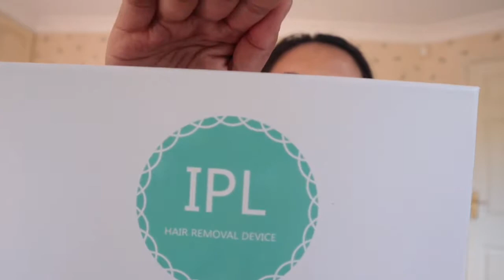IPL Hair Removal unboxing